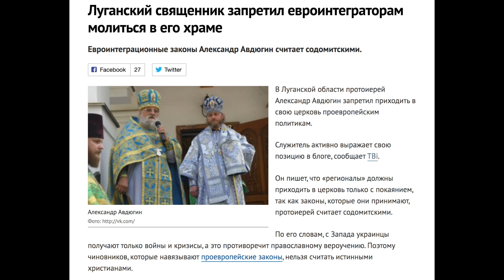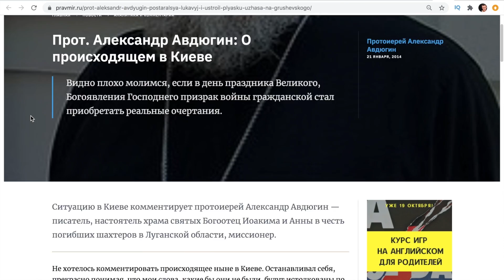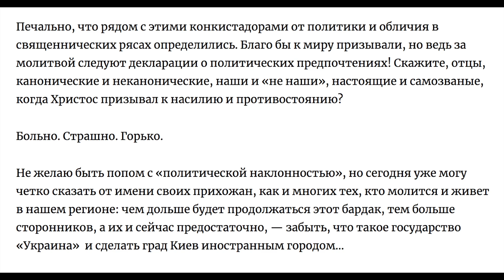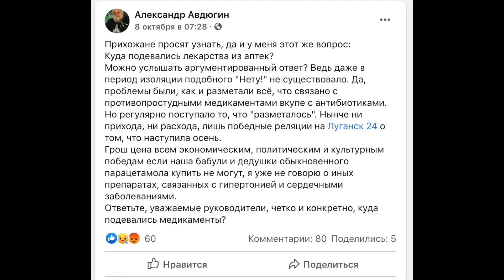Он поддерживал ЛНР, а теперь не может понять, почему в Луганске нет лекарств